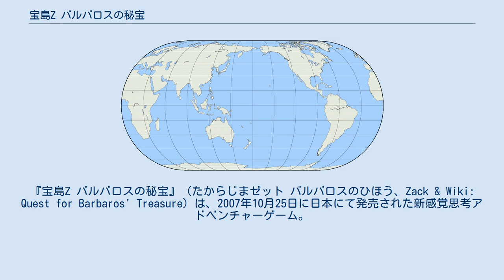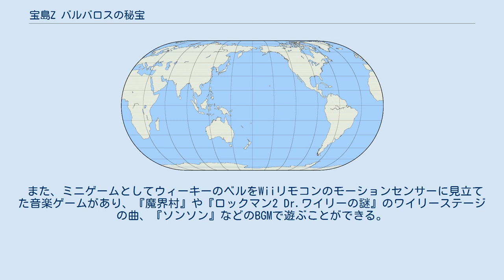宝島Z バルバロスの秘宝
『宝島Z バルバロスの秘宝』（たからじまゼット バルバロスのひほう、Zack & Wiki: Quest for Barbaros' Treasure）は、2007年10月25日に日本にて発売された新感覚思考アドベンチャーゲーム。
カプコンのWii用オリジナルタイトル第一弾。
宣伝キャラクターには草野仁が起用され、草野が出演するテレビCMが放映された。
また海外では米国の大手ゲームサイトのIGNと米国最大の任天堂コミュニティであるGo Nintendoが大々的に宣伝キャンペーンを行なっている。
 ゲームの目的は全て集めると宝島に行けるという「バルバロスパーツ」を集めること。
各ステージはドールハウスのような箱庭風の構造となっており、様々な仕掛けを解いて、「バルバロスパーツ」を手に入れることができる。
仕掛けの多くはWiiリモコンを様々な道具に見立てて仕掛けを解くことが多いが、ウィーキーの手助けが必要だったり、仕掛けが解けないと罠にかかってしまうこともあり、慎重に仕掛けを解かなければならない。
エリア（複数のステージから構成される）の最後ではボスと対決し、次のエリアの地図を獲得する。
 また、ミニゲームとしてウィーキーのベルをWiiリモコンのモーションセンサーに見立てた音楽ゲームがあり、『魔界村』や『ロックマン2 Dr.ワイリーの謎』のワイリーステージの曲、『ソンソン』などのBGMで遊ぶことができる。